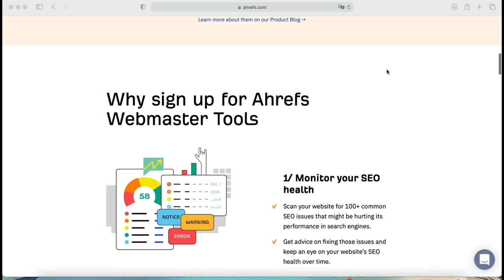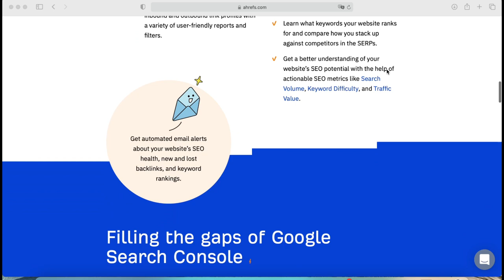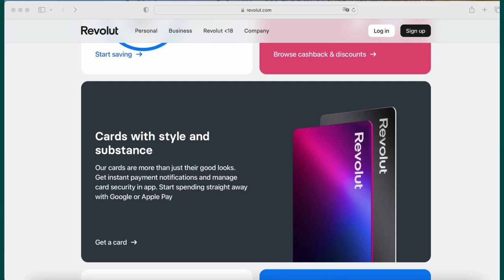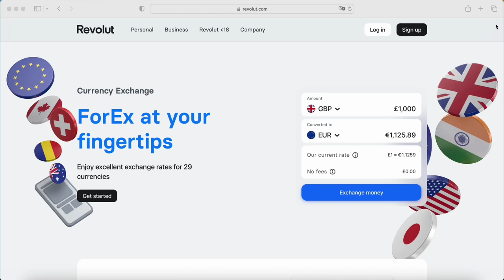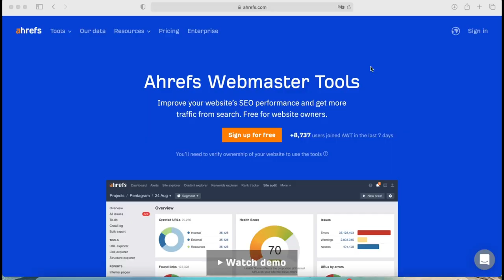Fintech SEO with Artur Agishev, Global SEO Lead at Revolut #60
In this episode of The SaaS SEO Show, we’ve interviewed Artur Agishev, Global SEO Lead at Revolut, and discussed fintech SEO and more.

and sign up for free!

Timestamps:

00:00 - 01:21 Intro
01:22 - 02:04 Who is Artur Agishev?
02:05 - 05:14 Artur's background.
05:15 - 08:00 What is Revolut? Who’s using the product?
08:01 - 11:40 Why does Revolute need SEO?
11:41 - 22:38 The challenges of doing SEO for an app-first business.
22:39 - 30:02 Artur’s learnings from his work in Revolute.
30:03 - 39:34 How does Revolute approach UX-design.
39:35 - 48:27 Should you invest in SEO?
48:28 - 49:15 Learn more about Artur and get in touch.
49:16 - 50:57 Outro

Previous Episodes:

► Emilia Korczynska, Head of Marketing at Userpilot. Scaling from 4 to 40 Blog Posts per Month.
► Jakub Rudnik, Head of Content at Scribe. From 0 to 10K Organic Visits In 3.5 Months.